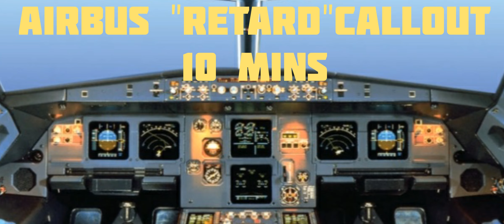Airbus "RETARD" callout 10 mins (Authentic).